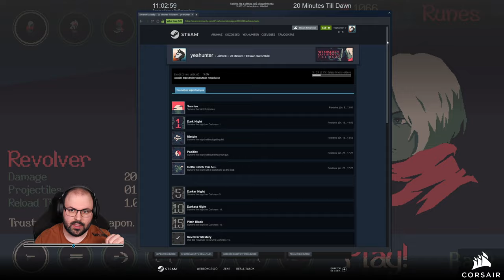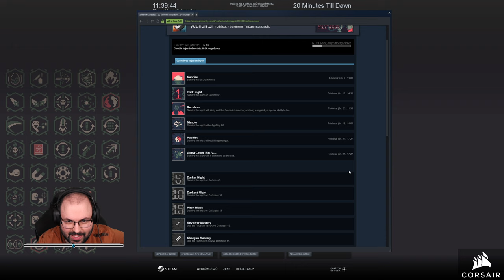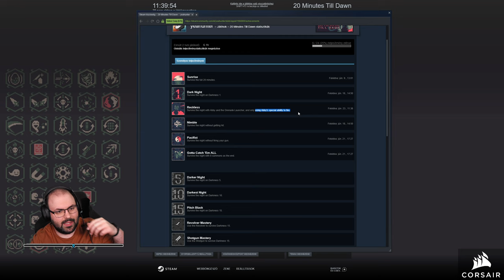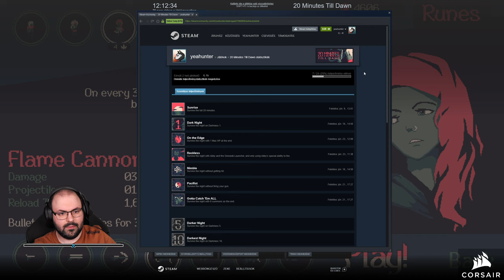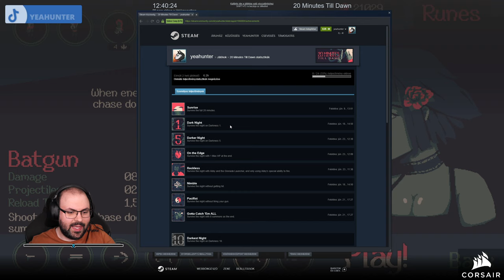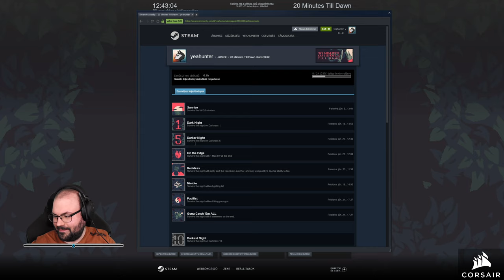🤯 = Abby + Grenade Launcher | 20 Minutes Till Dawn (PC - Steam - Early Access) #5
Időbélyegek

00:00:00 - Beköszönés
00:01:32 - 1. run: Abby / Grenade Launcher
00:09:47 - 2. run: Abby / Grenade Launcher
00:38:41 - 3. run: Scarlett / Flame Cannon
01:10:49 - 4. run: Lilith / Batgun
01:37:07 - Elköszönés